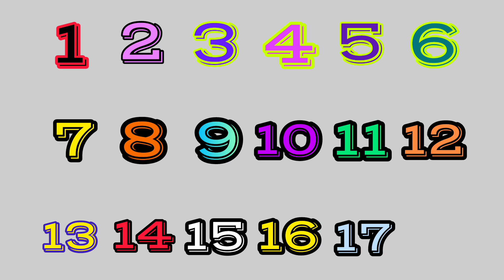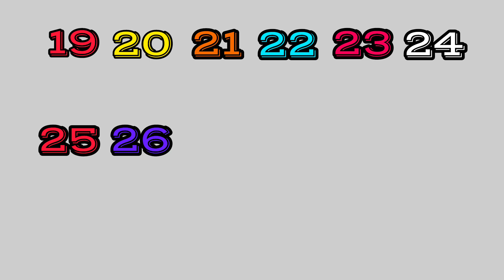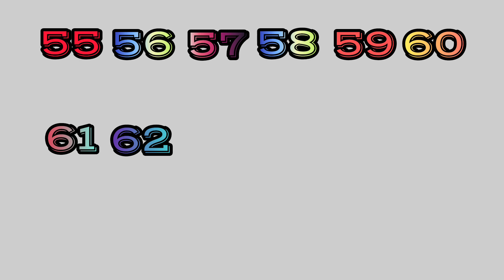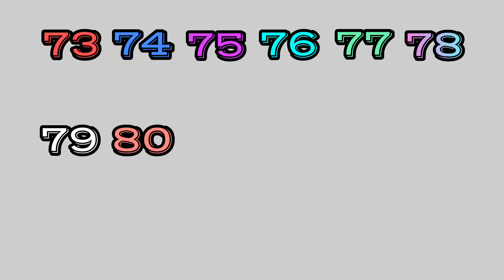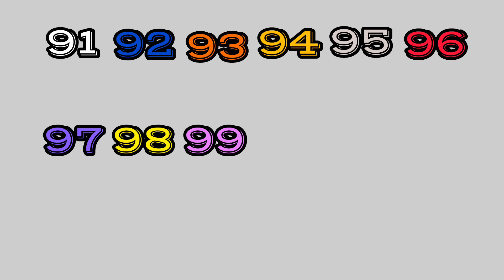one two three, 1 to 100 number counting, learn to count Numbers, a to z , abcd , abc phonics song